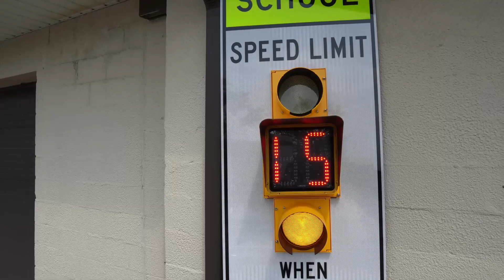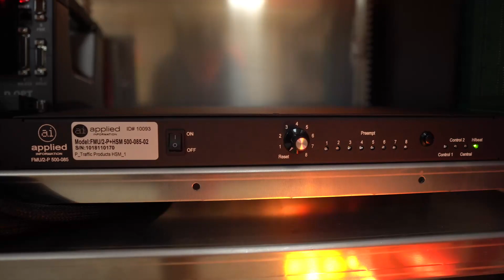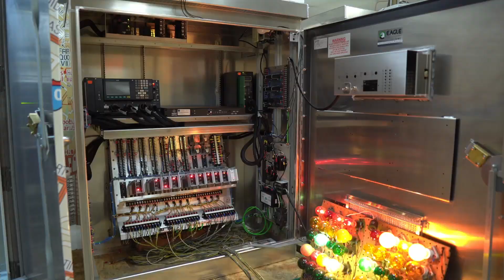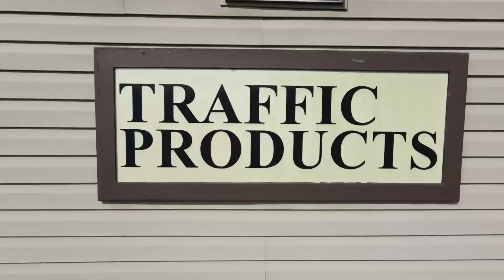Improving Malvern, PA School Zone Safety with Smart Flashing Beacons and Custom Schedules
Meet John Welker, President of Traffic Products INC based in Malvern, PA. Find out how John and his team helped improve the safety of their community with intelligent traffic control systems. Like updating their school zone flashing beacons with new, smart beacons. Now Malvern schools can remotely monitor and schedule their beacons from a computer, smart phone or tablet, saving time and money while ensuring the beacons are only activated at the right times.

Syncid:
MB01K9AZWETFQG7